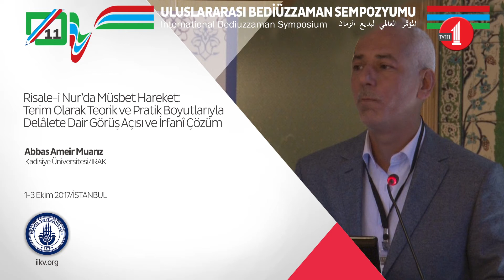Risale-i Nur'da Müsbet Hareket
Irak Kadisiye Üniversitesi'nden Abbas Ameir Muarız 11. Uluslararası Bediüzzaman Sempozyumu'nda Risale-i Nur'da Müsbet Hareket'i anlattı./Positive Action in the Perspective of Risale-i Nur: Practical and Theoretical Dimensions (AR) Abbas Ameir Muarız, Kadisiye University, IRAQ.